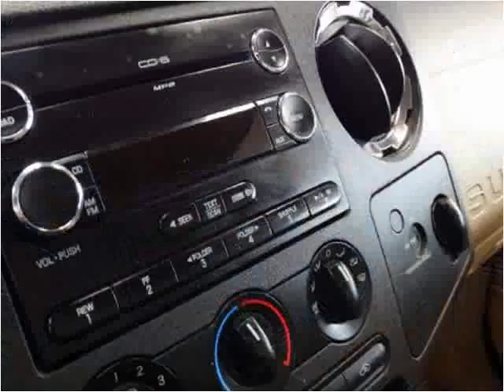2010 Ford F-250 SD Used Cars De Witt IA